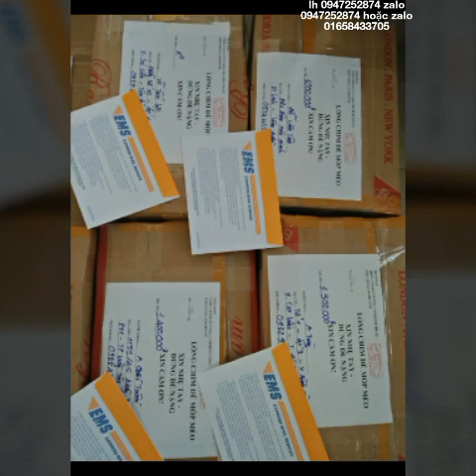Lụp cu gáy bình thuận 0947252874 zalo 0947252874 zalo mới 01658433705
Thank ae cu thủ đã quan tâm tin tưởng sử dụng lụp cu cu gáy tánh linh bình thuận trong thời gian qua

Do zalo cũ e đã đầy bạn ko kết bạn được thì ae vui lòng kết bạn ZALO 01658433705 giúp em nhé
Rất vui khi được làm quen kết bạn với ace toàn quốc qua zalo 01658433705

😍😍CÁM ƠN ACE ĐÃ XEM CLIP VÀ ĐĂNG KÍ ỦNG HỘ KÊNH  😍😍

Chúc ae cu thủ ace cộng đồng YouTube sức khỏe hạnh phúc